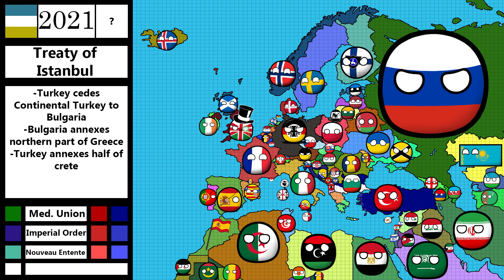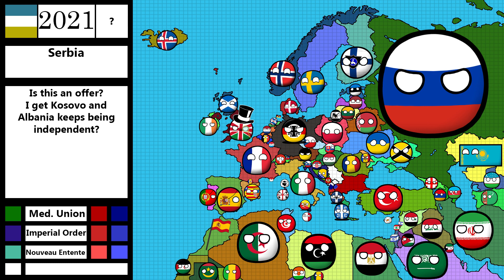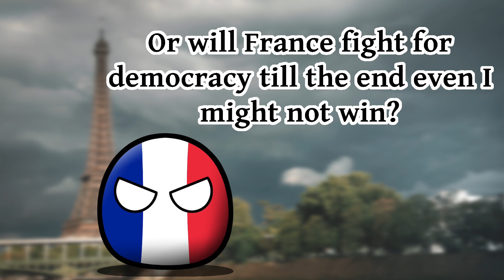Alternate Future of Europe in Countryballs #4 - The english offer | Season 2